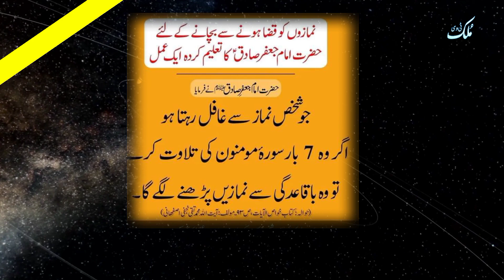Islamic Date today | Aaj Chand Ki Tarikh Kya Hai | desi Calendar 2023 | Hijri Date | 28 May 2023